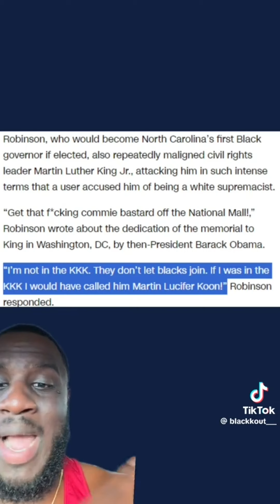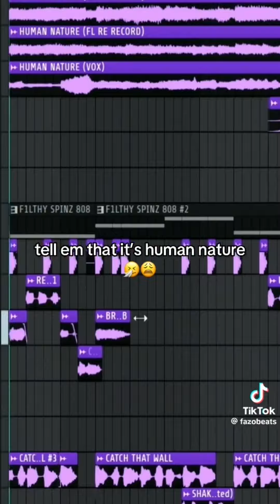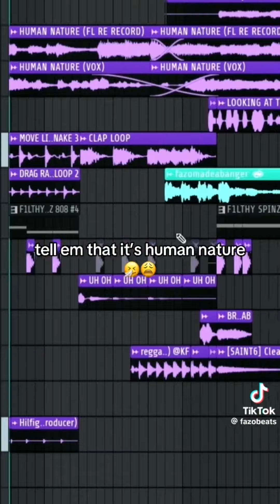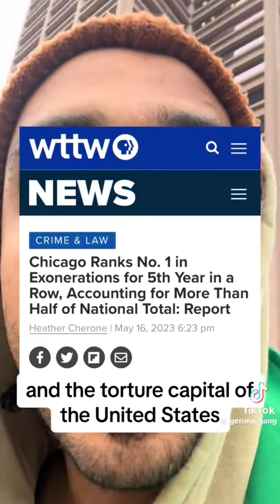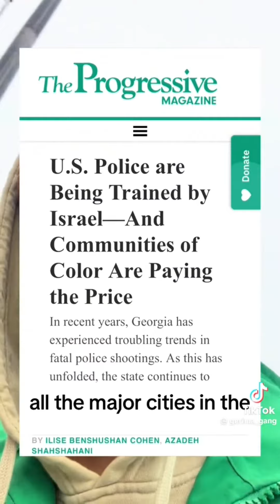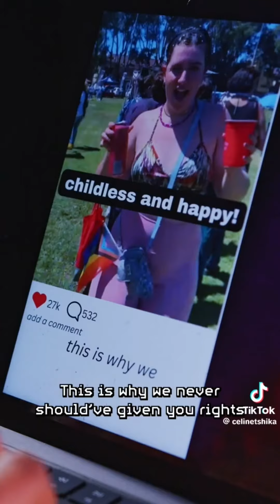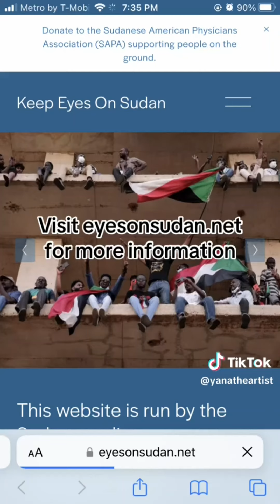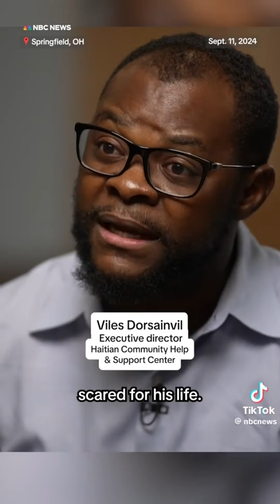tiktoks that shared with the class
because sharing...can sometimes be caring! ;) /ref